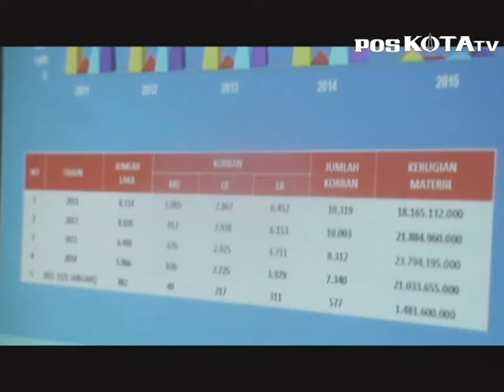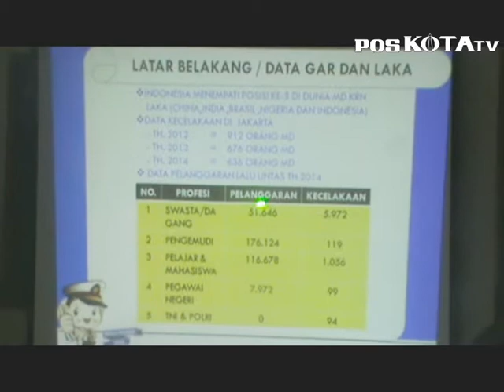Keluarga Menuggu Dengan Cinta Bukan Santunan